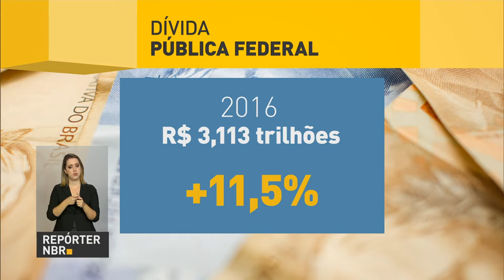Dívida pública federal cresceu 11,5% em 2016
REPÓRTER NBR - 25.01.17: A dívida pública federal aumentou 11,5% entre 2015 e 2016, chegando a R$ 3,113 trilhões. Endividamento ficou dentro do Plano Anual de Financiamento.